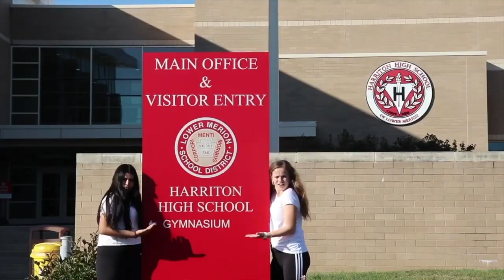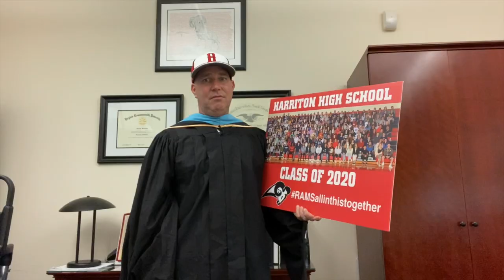Herd It In The Home: Class of 2020| S2E11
Congratulations Harriton Class of 2020! We know this has been a difficult year, but we hope this video gives you a chance to reflect on your four years at Harriton High School. On behalf of our Herd It team, thank you for always keeping the halls entertaining. We will miss you!